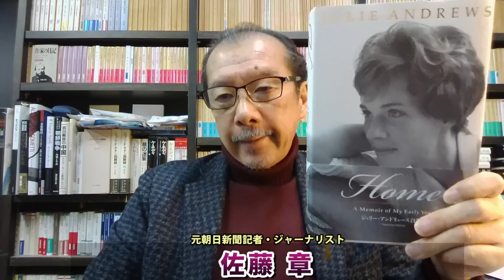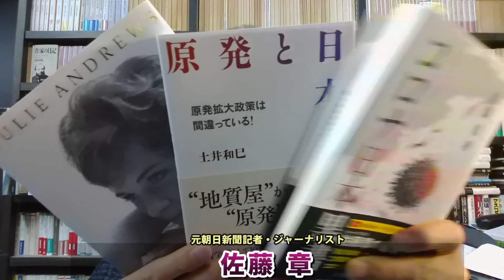松本完全敗訴の流れか･･･「松本人志さん。初めて会ったその日のうちにどうやって合意を取り付けたんですか」裁判長のこの質問に答えられるだろうか。しかも11人。元朝日新聞・記者佐藤章さんと一月万冊